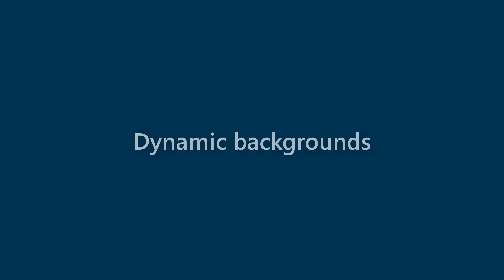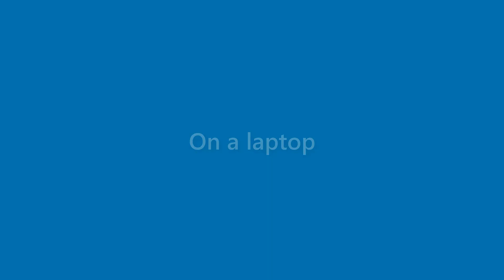Ida Benjamin - appearance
Name Look - Ida Benjamin - appearance. In this video we present "Ida Benjamin" name look and feel in various scenarios.
This video will cover:
How does "Ida Benjamin" look as a personal letterhead?
How does "Ida Benjamin" look on a business card?
How does "Ida Benjamin" look on a computer/laptop screen?
How does "Ida Benjamin" look with different background colors?
How does "Ida Benjamin" look with various fonts?